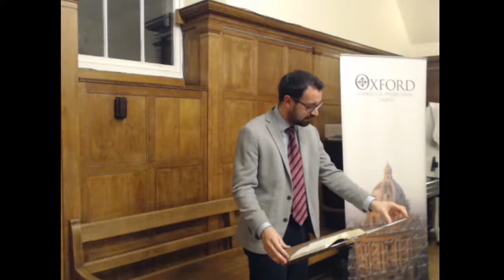Oxford EPC - 12th December, 5pm Service. Luke 1 "Reasons for Joy"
David Pfeiffer - Luke 1 "Reasons for Joy"